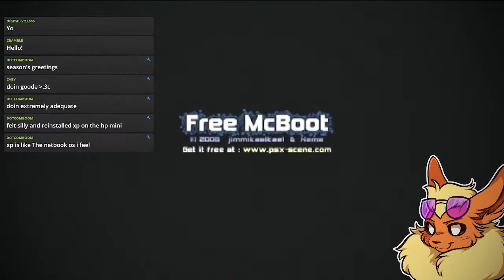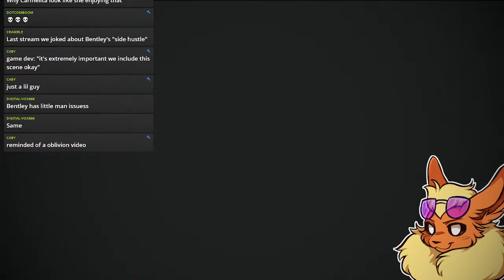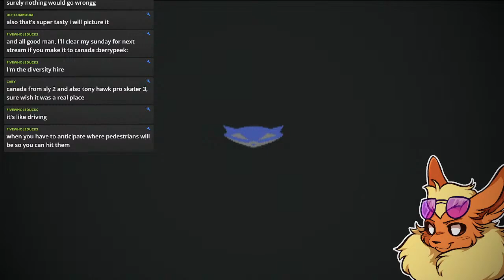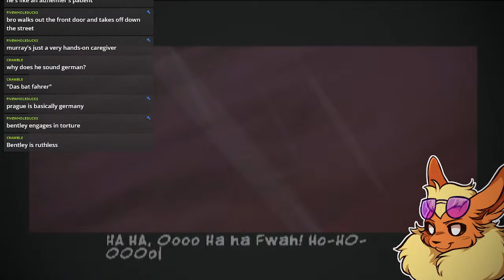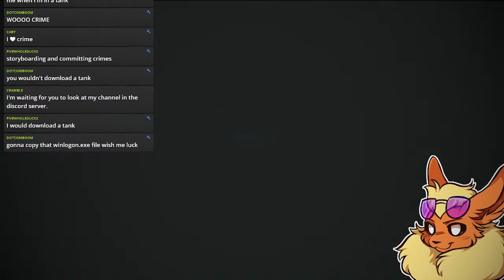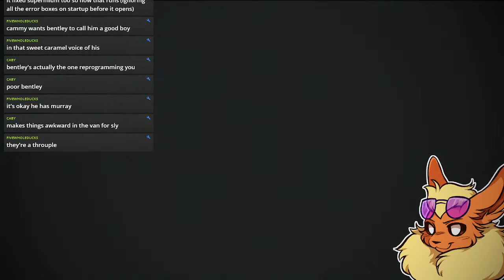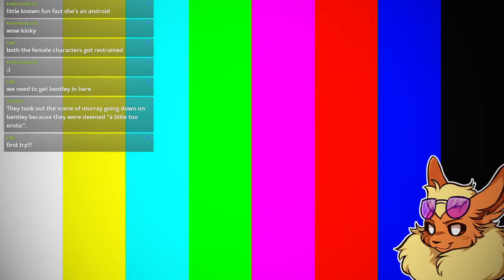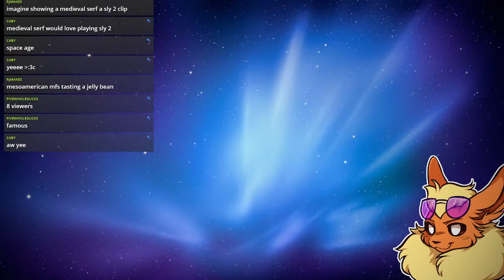Mysterious Towers of Pog (Sly 2: Band of Thieves, Part 5)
Let more WW2 jokes commence!

Games played:
Sly 2: Band of Thieves (PS2)